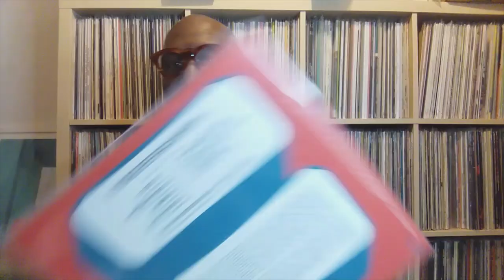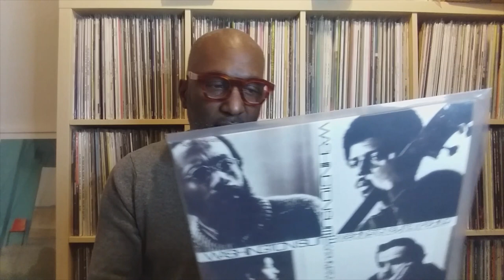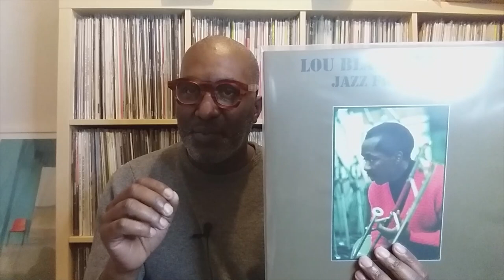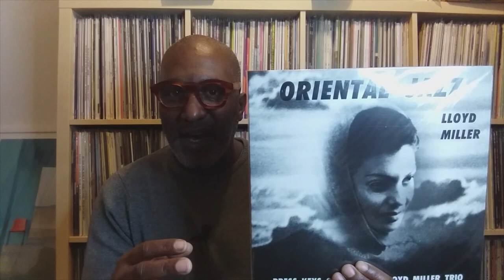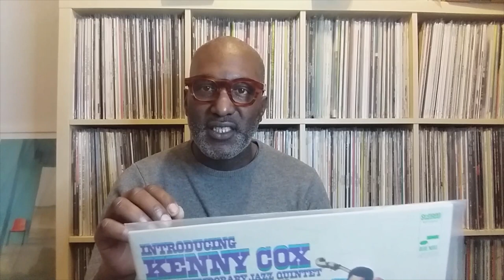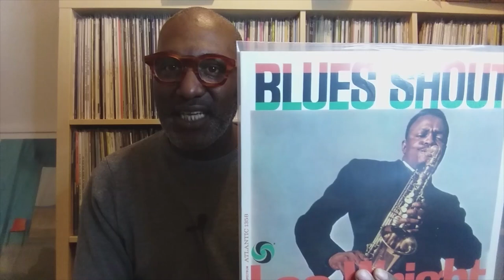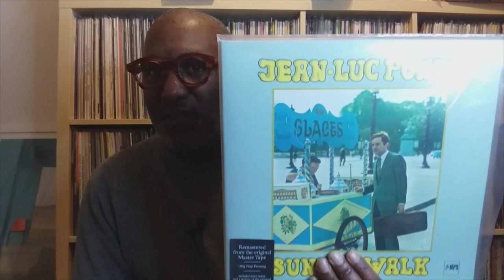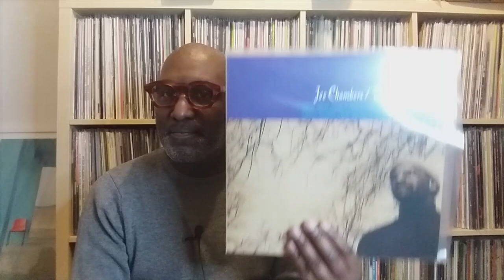10 Underappreciated Jazz Albums You Should Consider For Your Collection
Happy New Year to one & all.
Let's start the New Year with a bang. I have put together a selection of 10 underappreciated Jazz albums which I hope you will find interesting & may add to your own personal music collection.